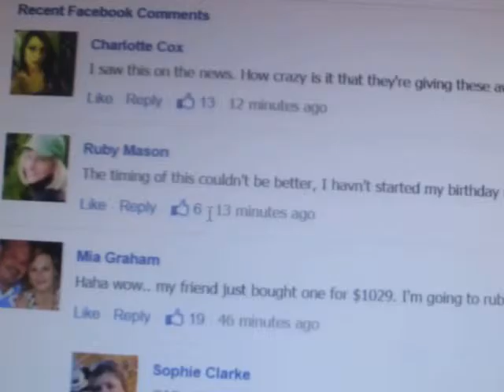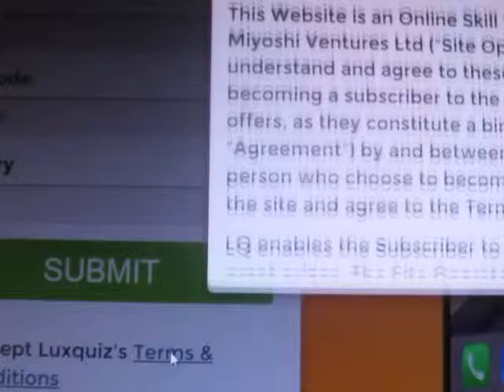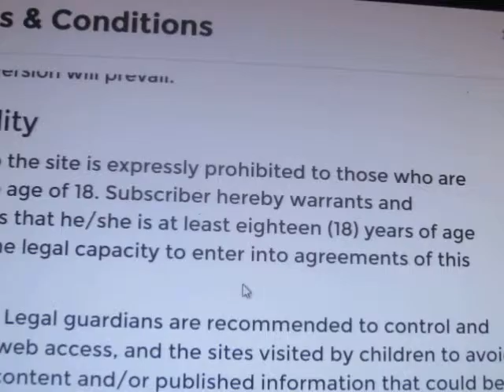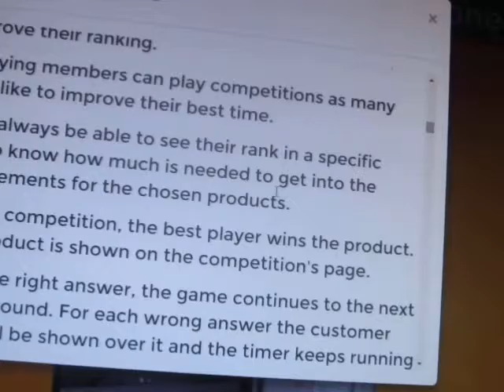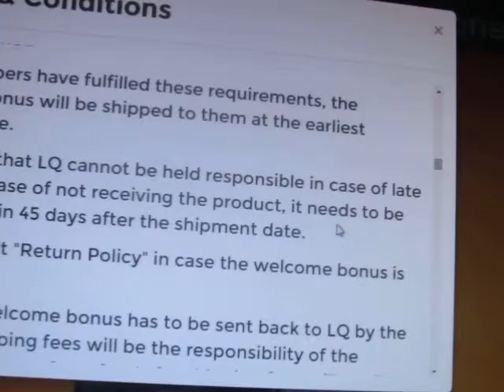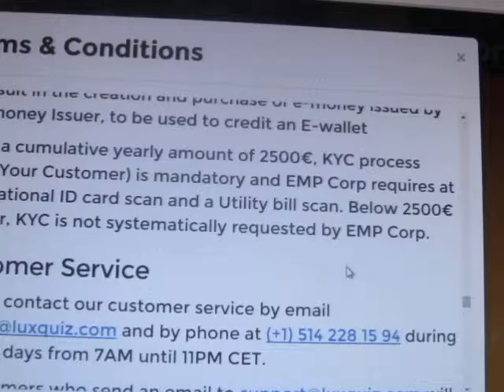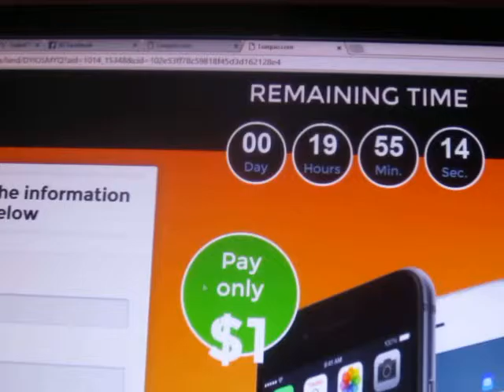iPhone 6S for $1?